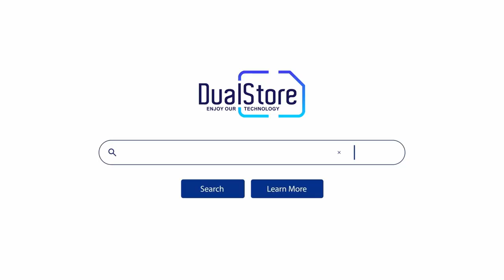Blackview HERO10, se pliază după nevoia ta, la DualStore!